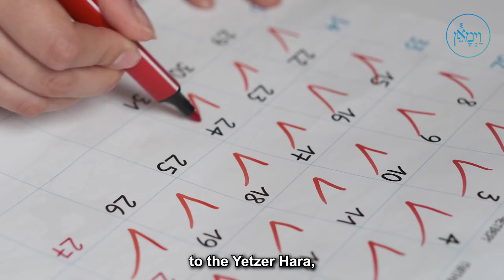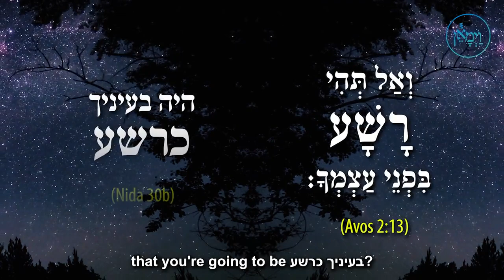👀 Sanctifying Our Eyes🎤 R’ Avraham Schorr